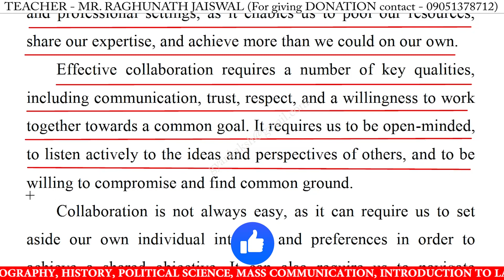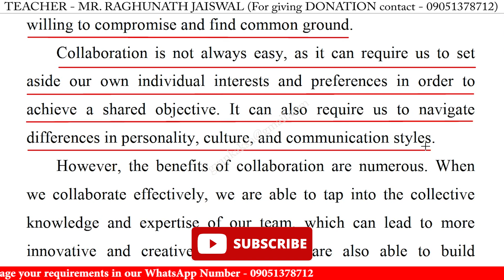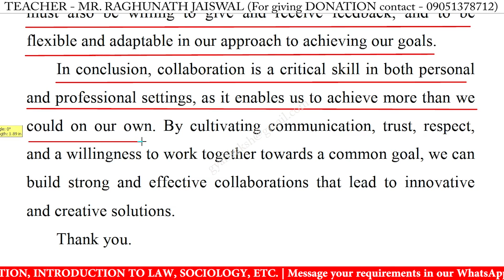Speech on collaboration in english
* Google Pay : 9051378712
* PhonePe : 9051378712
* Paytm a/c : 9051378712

collaboration easy speech,
collaboration speech,
collaboration speech for class 10,
collaboration speech for class 12,
collaboration speech in english,
speech on collaboration,
speech on collaboration for class 10,
speech on collaboration for class 12,
speech on collaboration in english 2023,
speech on collaboration in english for school students,
speech on collaboration in english for students 2023,
collaboration speech 2023,
collaboration speech in english 2023,
collaboration speech in english for class,
collaboration speech in english for students,
short speech on collaboration,
speech on collaboration for class 11,
collaboration speech for class 1,
collaboration speech for class 11,
collaboration speech for class 3,
collaboration speech for class 6,
collaboration speech for class 8,
write a short speech on collaboration,
best speech on collaboration in english